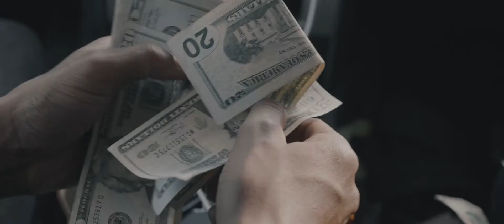Slimjahmin - Never Gotta Lie ( Shot by @Chancetheshooter )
@Second Mile Media

IG SLIMJAHMIN